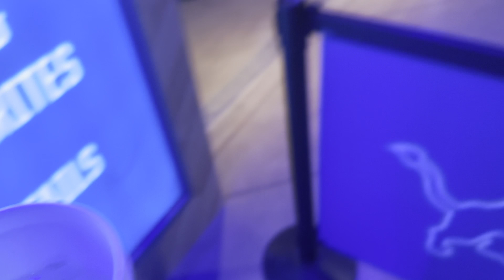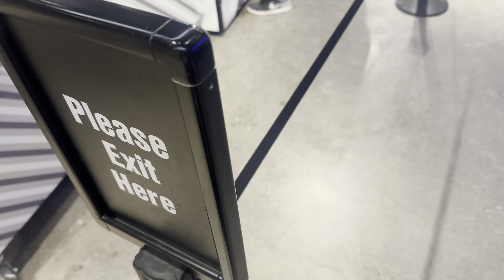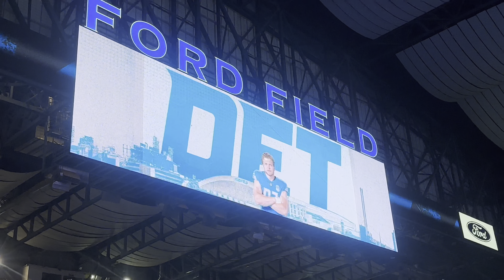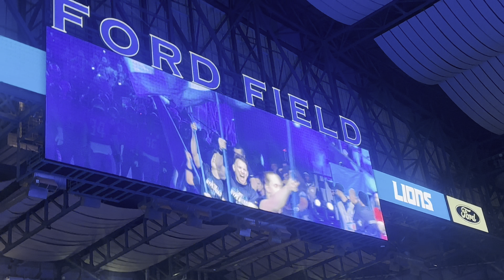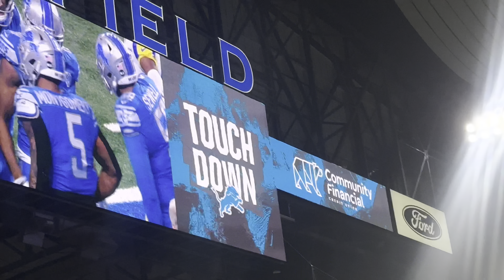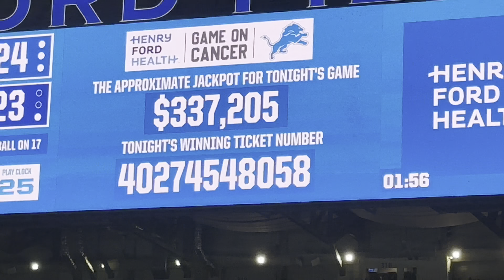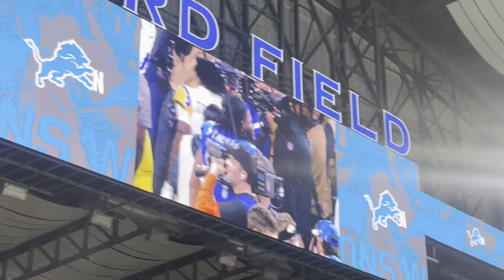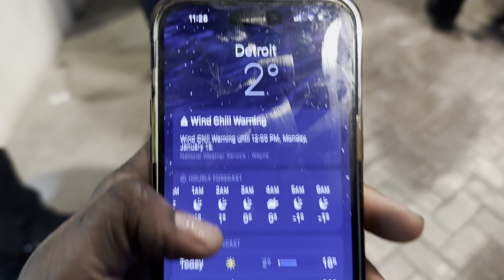I witnessed Detroit Lions make playoff history!!! | Rams vs. Lions at Ford Field 1/13/24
Welcome to Renz1kTV